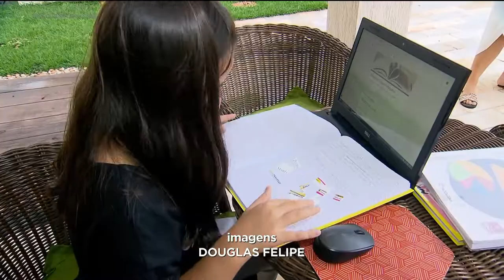UNIÃO DE FAMÍLIAS E ESCOLAS GERA RESULTADOS ENSINO À DISTÂNCIA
E, PRA QUE ESSAS AULAS DEEM RESULTADO, É PRECISO MUITA CONCENTRAÇÃO DOS ALUNOS, AINDA MAIS DOS MENORES. E A UNIÃO DA FAMÍLIA COM A ESCOLA RENDE RESULTADOS AINDA MAIS POSITIVOS.